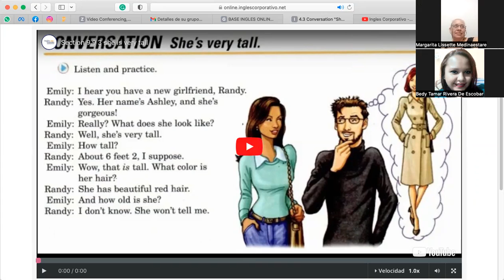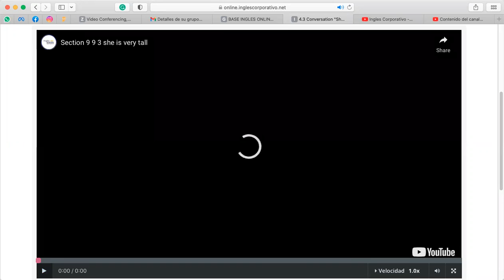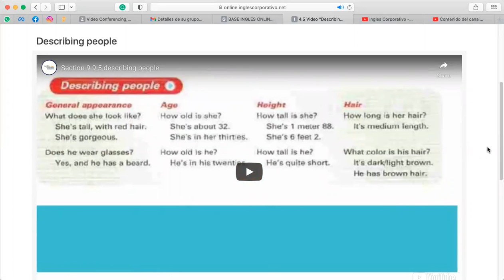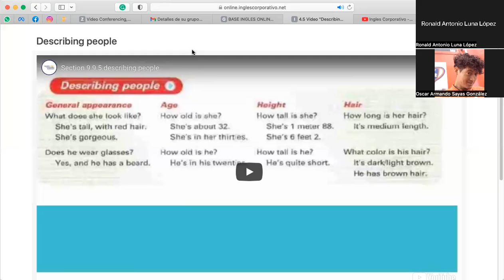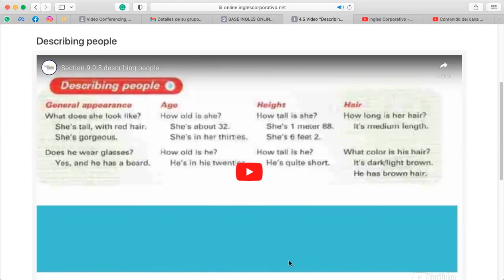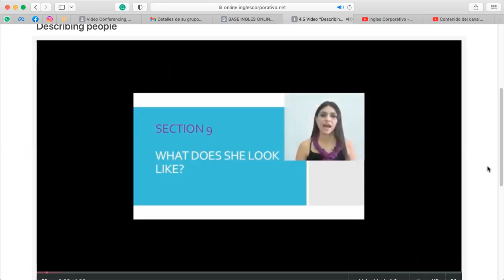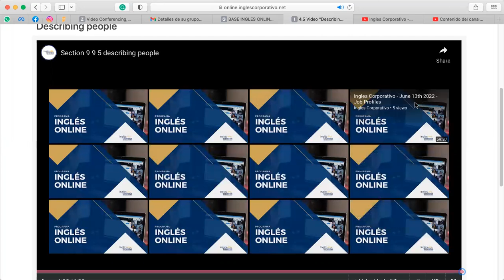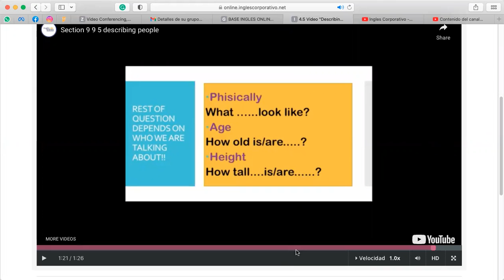Ingles Corporativo-Junio 14 - Describing People